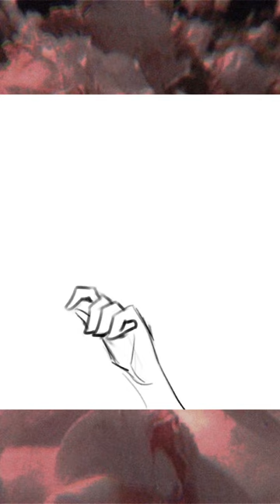20岁妙龄少女第一次拿起笔画杨玉环，画着画着就哭了 想起自己同样悲惨的人生